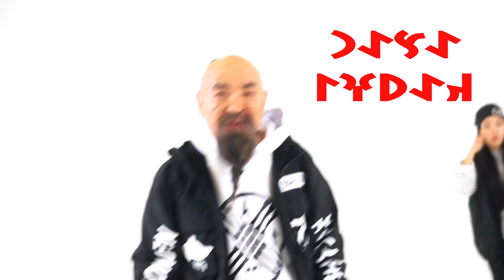Old Turkic Rap | Qara Shal – Aitam